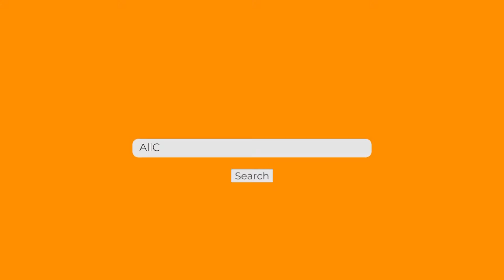Houston TX Public Adjuster - 40+ Years of Experience ∙ Free Home Quote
What is a CLAIM LOSS? If you have suffered damages and your insurance company is making it difficult to collect your money you are not alone. What the insurance company doesn't tell you is that you have an obligation after your loss. This can be a lot of work for most people, especially if you have to work a regular job, run a business or manage a corporation and don't know the insurance claims process. Those obligations range from filing a proof of loss to mitigating the loss. You probably never heard of at least one of those and there is a list of them.

The insurance company is going to assign an insurance adjuster to your claim. Their job is to work on behalf of the insurance company to limit the insurance companies’ losses. If you think the adjuster assigned by the Insurance Company is going to look out for you, then think twice. He is hired and paid for by the insurance company.

How can the person representing the insurance company also represent you and look in the best interest of you the insured… Think about that?? It’s a conflict of interest. Yet this happens every day and every day thousands of people get underpaid and denied by letting the insurance handle their claims.

They do this by setting low reserves, writing quick and inaccurate estimates, denying claims, and delaying the process.

It's no wonder why on average, we have found that they undervalue claims by more than 50% - 500%. Most of our clients come to us after they have had to deal with the mounting paperwork and the fact that the insurance claims adjusters offer won't cover all the damages or they are denied entirely. You see most of the time the insurance company is out of sync with the construction industry. They offer less per hour than contractors will accept or misapply internal estimating codes that devalue your claim/property loss. This can cause prices to dramatically drop, resulting in financial shortfalls. Some of this is due to inexperienced adjusters, not enough training, and too much work volume. Whatever the case maybe it should not come at the expense of the insured. The only one hurt through this process is always the insured.

Unless you are experienced in this industry or want to pay for expensive software like Xactimate (a software trusted by insurance providers made for insurance providers) you are going to have a hard time understanding how they create their estimates and how you can modify them to get more out of your claim. At AllCity Adjusting we work as a private professional Houston Public Adjuster. We work to get you the max claim settlement. If your contractors are saying that your insurance claims check can't cover the total cost of your project, they are probably right. If you think your claim is undervalued AllCity Adjusting can help. We are a licensed, and bonded Houston Public Adjuster and have helped thousands of families and businesses get on their feet quickly. Most of our customers see a 100% - 500% more on their claims. If we can't help you the consultation is free. We believe in supporting small businesses and families, let Andy take your call personally and help you.

We have received your contact regarding your interest in our Houston Public Adjusting Services. We look forward to working with you.  AllCity Adjusting is an experienced Houston Public Adjusting company that seeks to work diligently for our clients. If we can't get more, we don't get paid. We put our money where our mouth is because our experience has taught us that insurance adjusters are not fair.  If you need service right now call 844. My-Adjuster and we will answer your call. Thank you for choosing AllCity Adjusting.